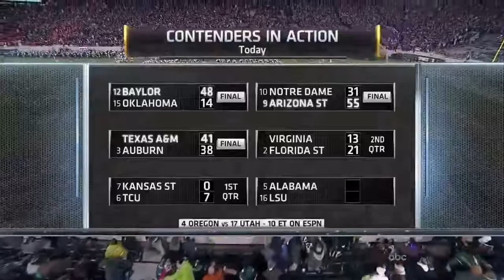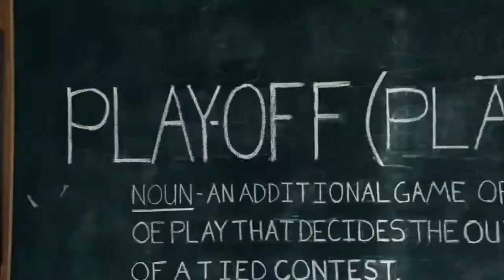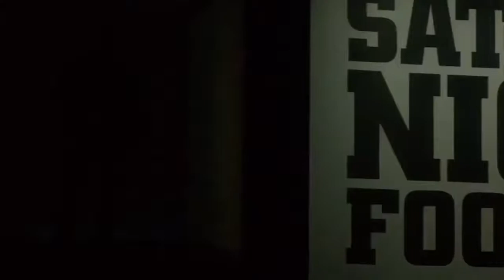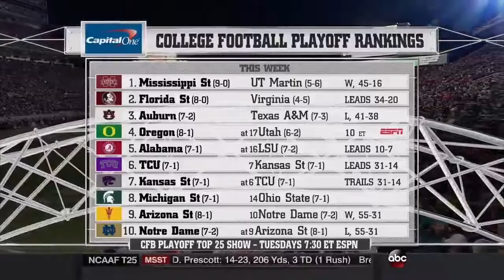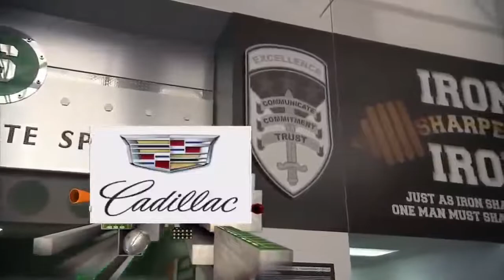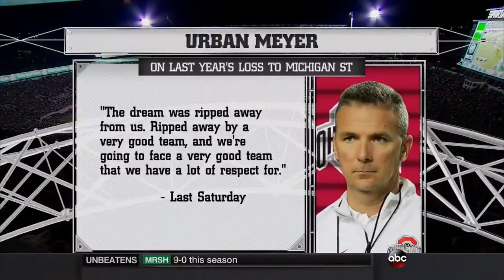2014 Ohio State at Michigan state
This is a broadcast, telecast, and production of either ABC and ESPN, the Big Ten Network, Fox Sports, or CBS Sports. We do not claim ownership of any kind therefore we do not profit from it in any way.